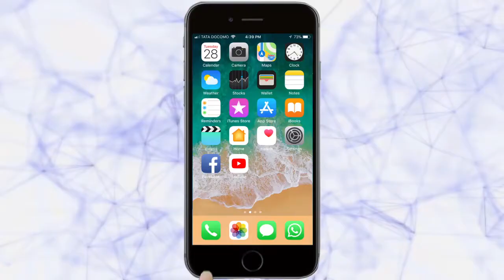समर मार्केट-Belgaum News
|तरुण भारत|summer market|summer health|summer dressing|